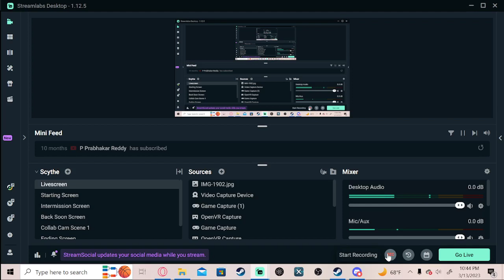pls join my discord